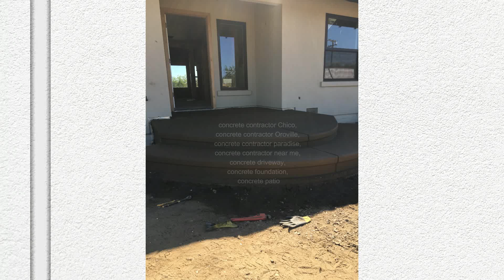Concrete Contractor Near Me | JD Rivera Concrete | Riveraconcrete.com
JD Rivera Concrete
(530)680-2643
Owners Name: Jaime Rivera
Operating Hours: 24 Hrs
RiveraConcrete.com

Business Description:
If you're looking for top-of-the line quality concrete work in the Chico, Paradise or Oroville area - look no further than JD Rivera Concrete! We specialize in all types of residential and commercial projects from foundations to driveways and everything between. Our experienced team is proudly locally owned and operated with unbeatable customer service that will ensure satisfaction every time. With only the highest grade materials used on each job, your project's success is guaranteed when working with us! Give us a call today to get started building or renovating the home of your dreams!

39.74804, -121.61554